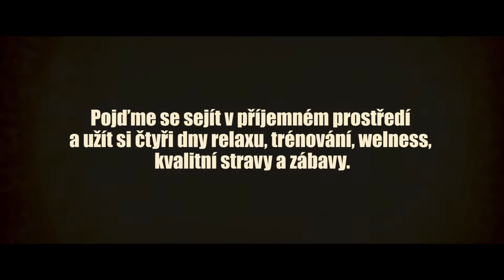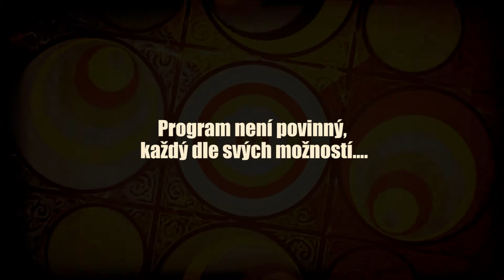NSB soustředění berany 2018